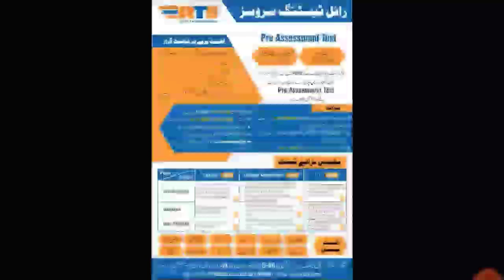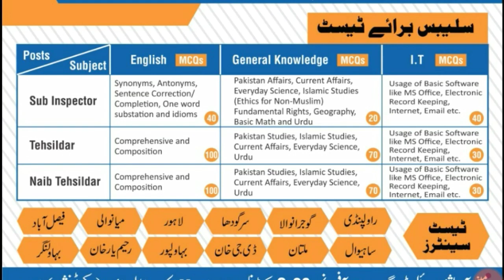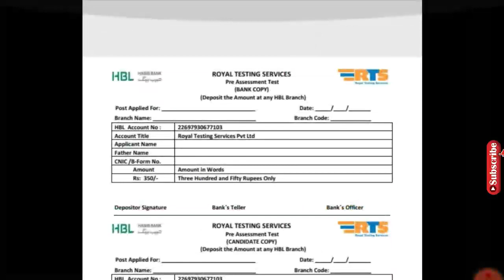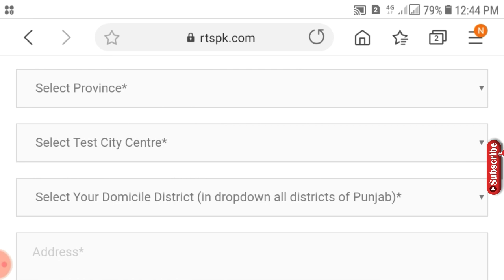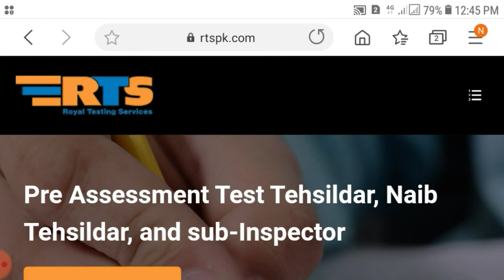sub inspector tasildar jobs pre assisment test| ppsc Punjab Police sub inspector pre Assisment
candidates who's already applied in ppsc jobs now improve your skils throw Royal testing service
condect a pre assisment test like ppsc .so sub inspector and tasildar applicants surely applied in this test